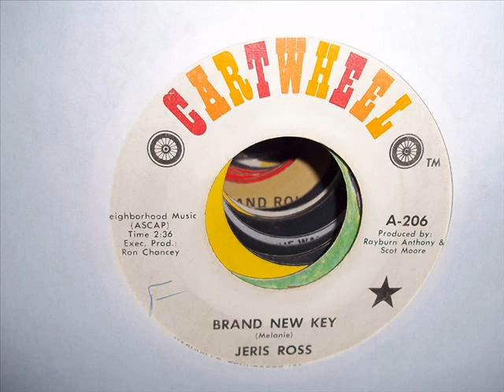Jeris Ross "Brand New Key"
Love this one! Of course, I've always thought Melanie was a cute singer. Deana Carter also did a fine version of this tune, but Jeris does a great job as well! It was her debut charting single, reaching #75 in 1972.